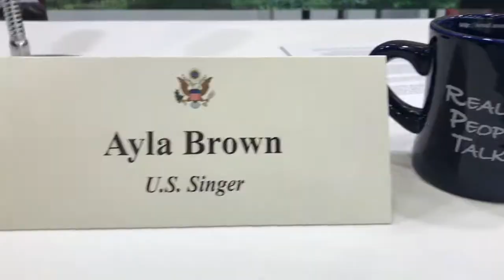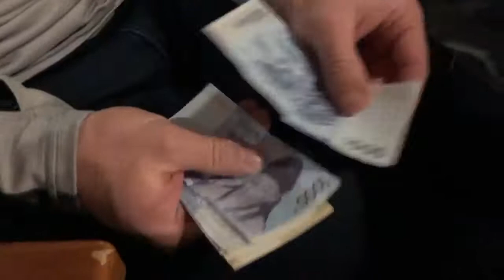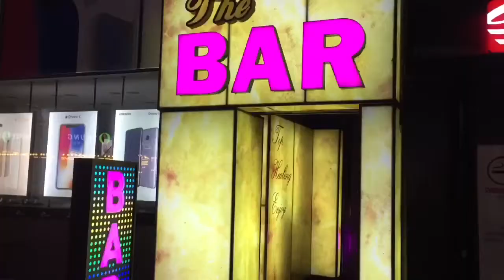Ayla Brown South Korea VLog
Ayla Brown visits Seoul for the day!